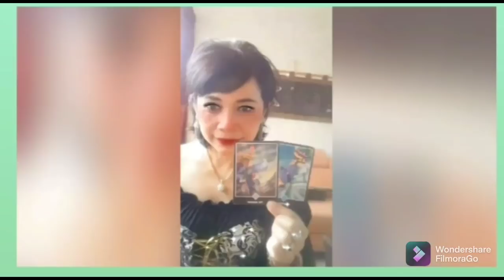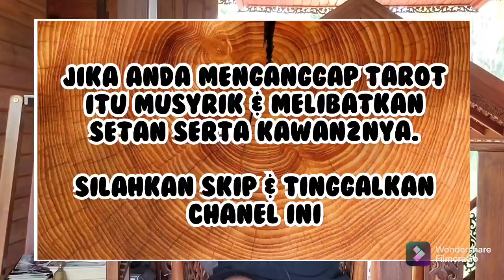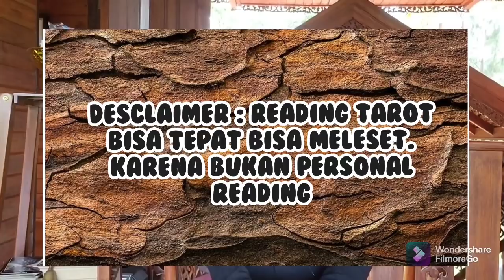MIM1N PERNAH LAKUKAN INI PADA BU TUTI⁉️madamsuki